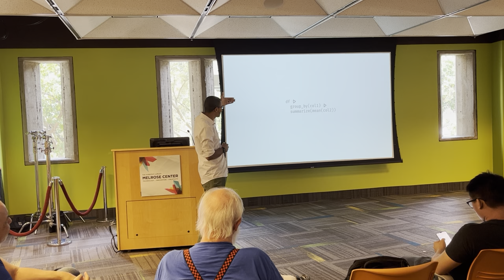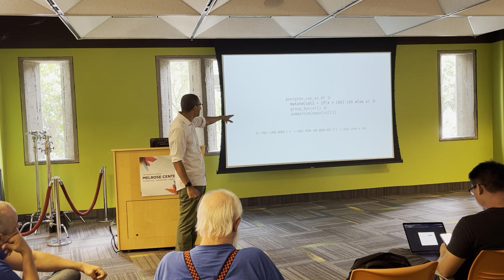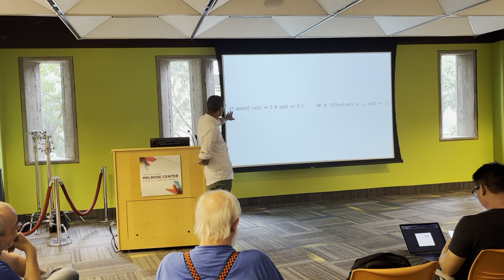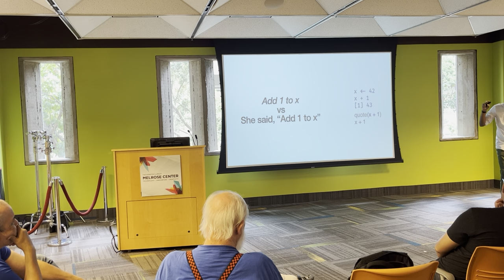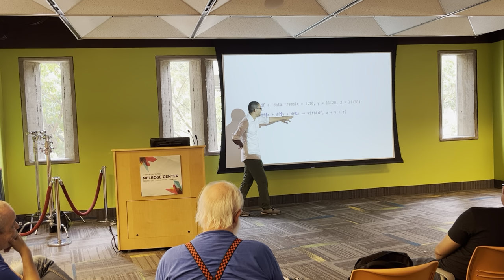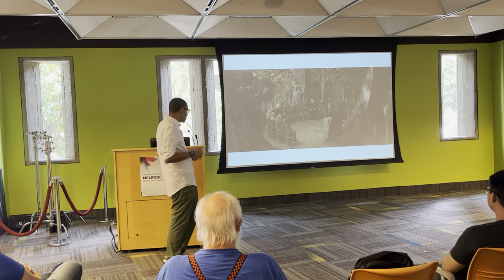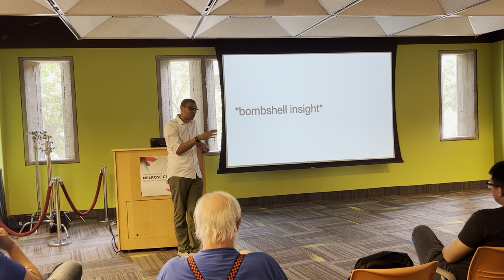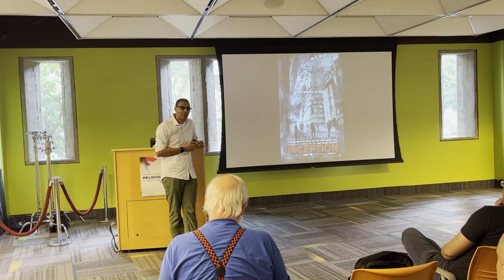An Intro to Metaprogramming in R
Description:
Metaprogramming is a generally useful tool to solve certain kinds of programming and data analysis problems. This talk will cover some important applications of metaprogramming to dplyr and highlight how R's metaprogramming makes working with tibbles and dplyr more ergonomic than working with pandas data frames. We'll also get a high-level overview of the important APIs used for R metaprogramming and work through an example metaprogramming problem together.

About the Speaker:
Matt is a wannabe philosophy professor turned wannabe tech entrepreneur. He's spent most of his career writing mobile and web software and most recently, he worked as a data science engineer at Heap. Now he's working on data chimp, a tool to help data scientists analyze data faster.